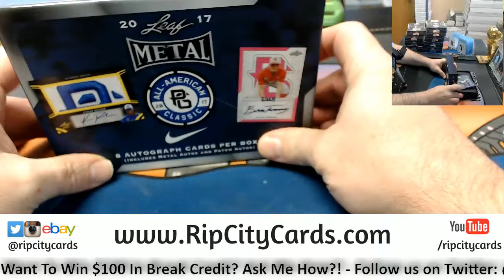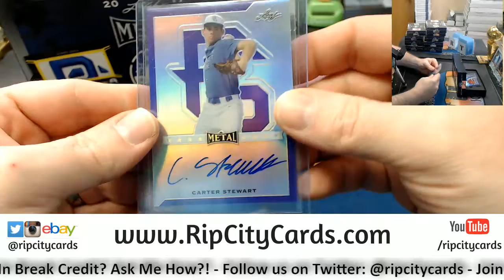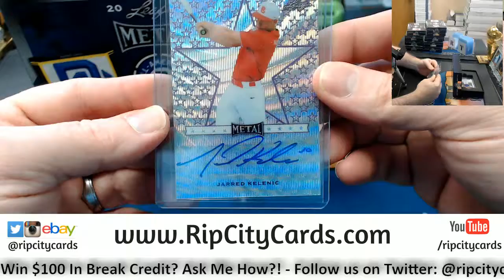2018 Leaf Perfect Game Personal Box Alex